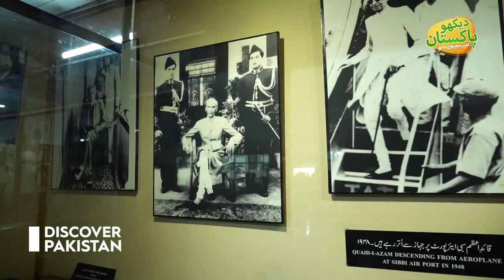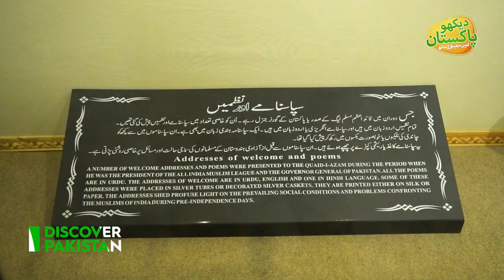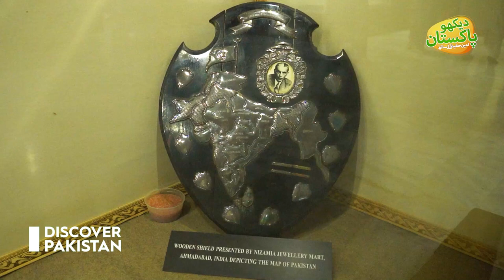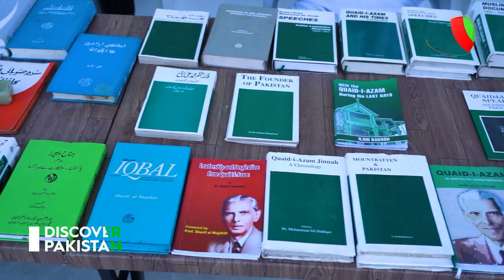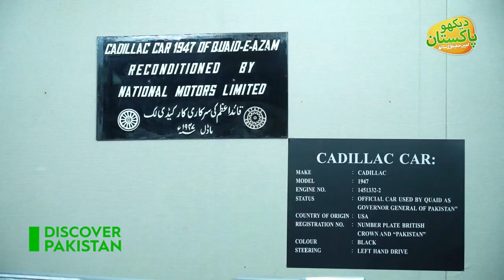History of Last Resting Place of Quaid-e-Azam Muhammad Ali Jinnah